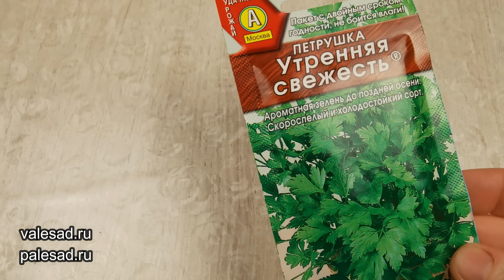ПЕТРУШКА ВЗОЙДЕТ ЩЕТКОЙ! Посейте так петрушку, получите быстрые всходы.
В этом видео покажу как я сею петрушку. После обработки семян, всходы дружные и семена петрушки быстро прорастают.
Как посеять петрушку. Как посадить петрушку. Быстрые всходы петрушки.